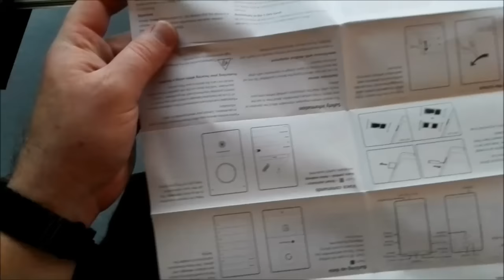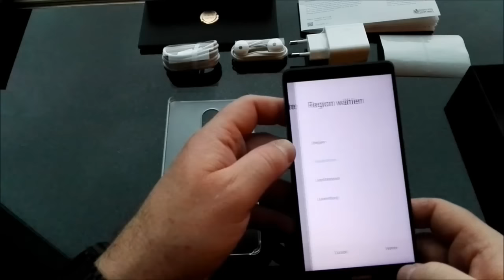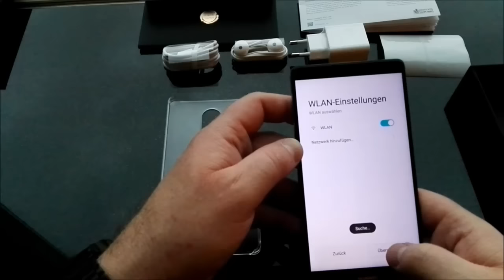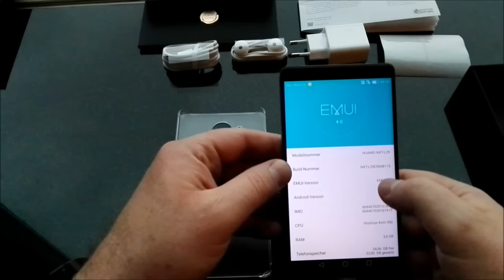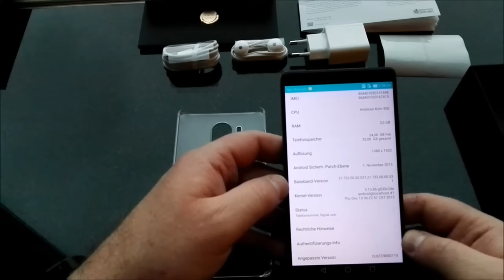Huawei Mate 8 Unboxing [deutsch]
Auf der CES 2016 in Las Vegas wurde das Huawei Mate 8 - nach der bereits erfolgten Präsentation auf dem chinesischen Markt im November - endlich auch dem Rest der Welt präsentiert.
Das Mate 8 soll die Nachfolge des Blockbusters von 2014, dem Huawei Ascend Mate 7 sein. Ob dies so ist, schauen wir uns in der nächsten Zeit genauer an.

Beginnen tun wir natürlich ganz klassisch mit dem Huawei Mate 8 Unboxing.

Mehr zu Huawei gibt es auf

und unseren Social Media Kanälen